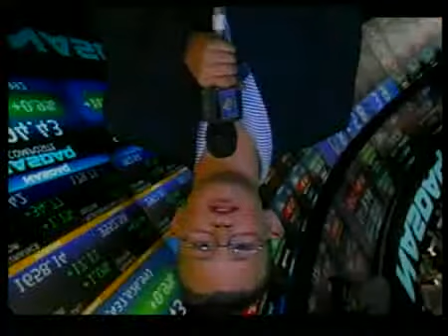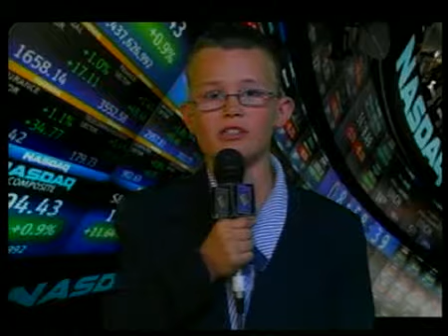Greytown School 29 Nov 2011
Wake Up Greytown